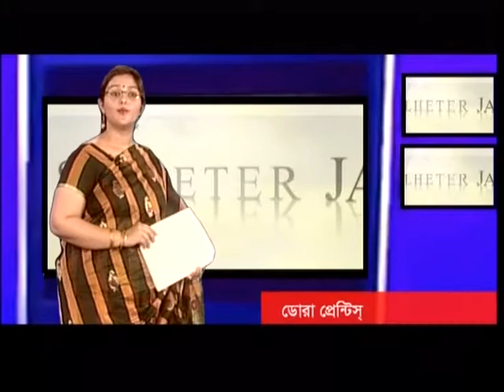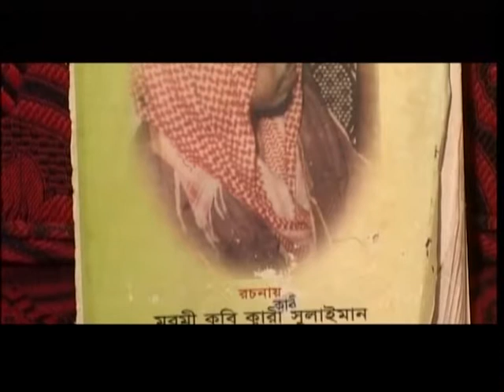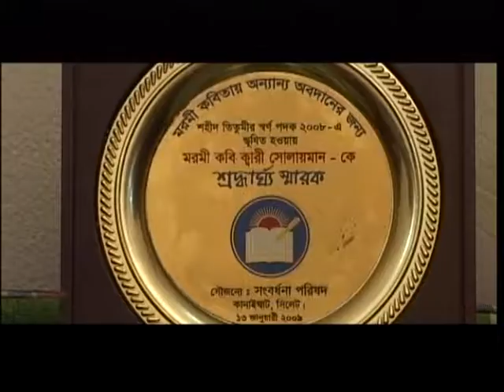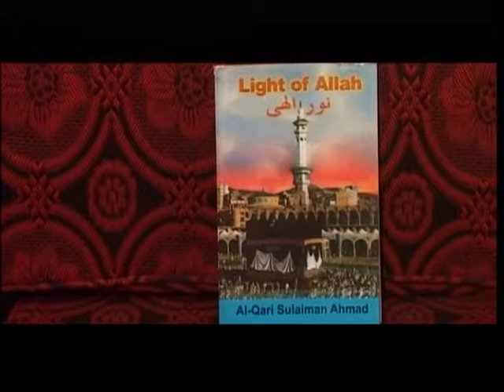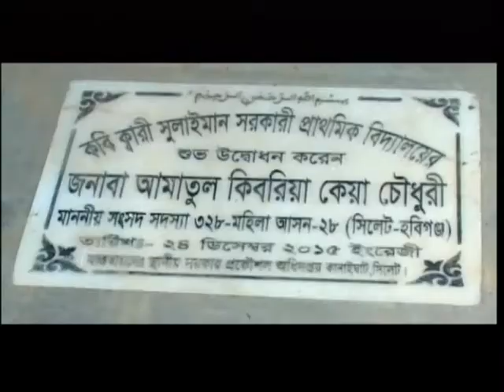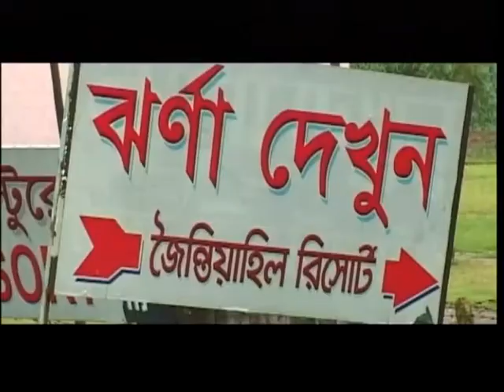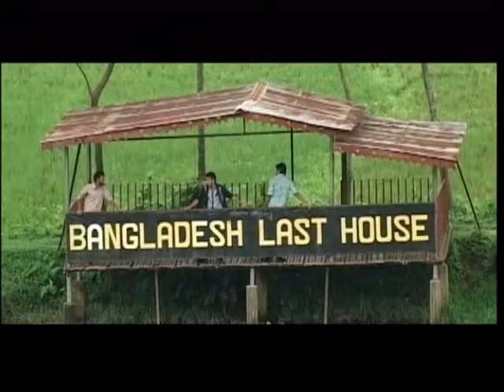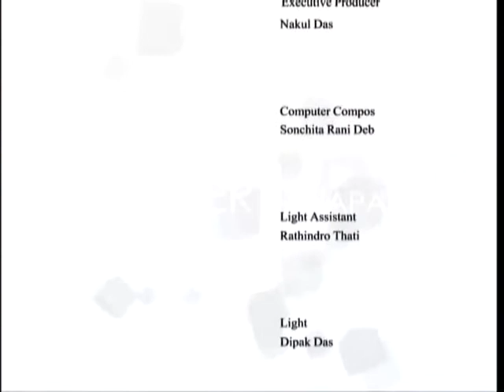DOCU SYLHETER JANAPAD P90 S02